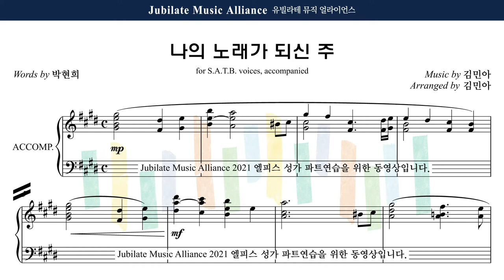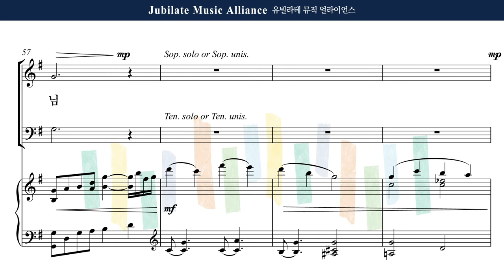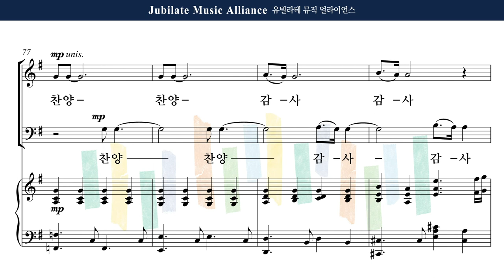[유빌라테] 엘피스 성가 22. 김민아 - 나의 노래가 되신 주 Soprano